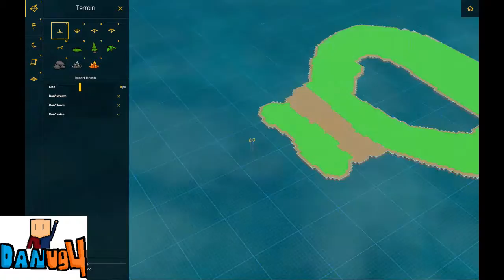Castle Story Ep1 Reach out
This is a castle story map that i built, if you want download this here is the links